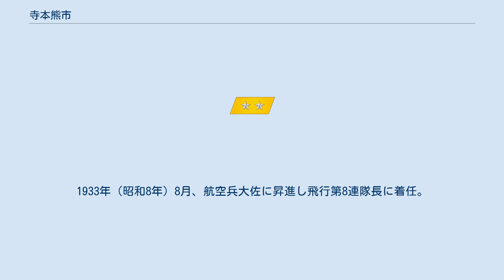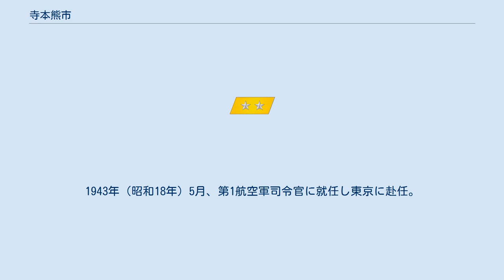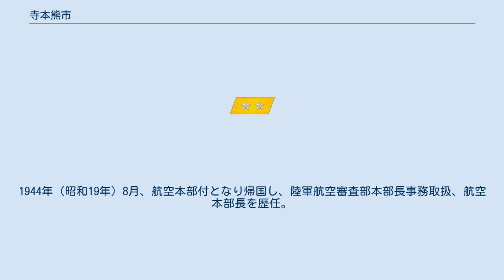寺本熊市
寺本 熊市（てらもと くまいち、1889年（明治22年）1月3日 - 1945年（昭和20年）8月15日）は、日本の陸軍軍人。
八幡社神官・寺本政吉の息子として生まれる。
五条中学、仙台陸軍地方幼年学校、中央幼年学校を経て、1910年（明治43年）5月、陸軍士官学校（22期）を卒業。
陸士生徒隊付などを経て、1921年（大正10年）11月、陸軍大学校（33期）を卒業した。
翌月、歩兵第10連隊中隊長に就任。
 1922年（大正11年）12月、参謀本部付勤務となり、参謀本部員、第3師団参謀を歴任。
1925年（大正14年）5月、兵科を航空兵科に転じ航空兵大尉となる。
同年8月、航空兵少佐に昇進し飛行第2連隊付に発令。
1926年（大正15年）8月、陸軍航空本部員に転じ、1927年（昭和2年）12月、航空本部付として陸大専攻学生となった。
1928年（昭和3年）12月、アメリカ大使館付武官補佐官に就任。
1930年（昭和5年）3月、航空兵中佐に進級。
1931年（昭和6年）2月、参謀本部付となり、同年5月に帰国。
同年6月、航空本部員に就任。
1933年（昭和8年）8月、航空兵大佐に昇進し飛行第8連隊長に着任。
 1934年（昭和9年）11月、臨時飛行第2大隊長に転じ満州事変に出動。
飛行第16連隊長、航空本部員、留守航空兵団参謀長を歴任。
1937年（昭和12年）11月、陸軍少将に進級し浜松陸軍飛行学校幹事に就任。
1938年（昭和13年）6月、航空兵団参謀長に異動し日中戦争に出征。
浜松飛行学校長を経て、1940年（昭和15年）8月、陸軍中将に進み第2飛行集団長となり満州に赴任し太平洋戦争を迎えた。
 1942年（昭和17年）4月、第2飛行集団が第2飛行師団に改編され師団長となる。
1943年（昭和18年）5月、第1航空軍司令官に就任し東京に赴任。
同年7月、第4航空軍司令官に転じ、ニューギニアの航空戦を指揮し、その後、フィリピンの防衛に当たる。
1944年（昭和19年）8月、航空本部付となり帰国し、陸軍航空審査部本部長事務取扱、航空本部長を歴任。
終戦を迎えた1945年（昭和20年）8月15日に自決した。